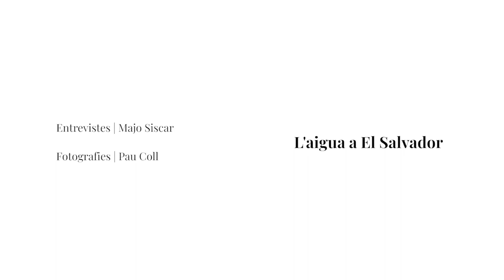Les defensores de l'aigua al país de la pluja. L'aigua a El Salvador.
Material d'audio complementari de l'exposició "Les defensores de l'aigua al país de la pluja" realitzada per Enginyeria Sense Fronteres en el marc de la beca DevReporter.